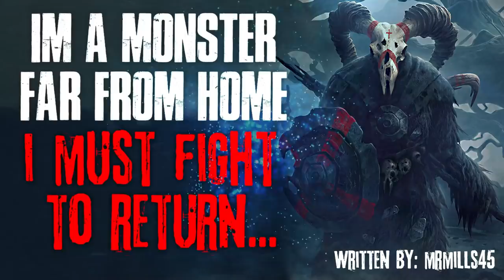"I'm A Monster Far From Home, I Must Fight To Return" Creepypasta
AUTHOR & ARTIST:
► Written by: mrmills45/